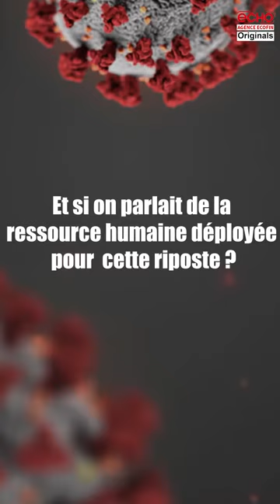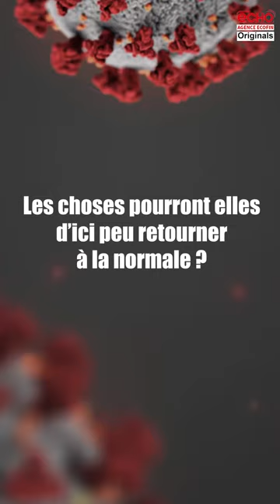Comment le Cameroun organise la riposte contre l'épidémie à Covid-19 ?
Numéro vert pour la signalisation des cas suspects, isolement des patients, tracing de leurs contacts, chaque jour, près de 200 épidémiologistes sont à l'oeuvre pour limiter la propagation du virus dans le pays.

Jean Christian Bernard Nselel a rencontré Dr Mendjime Laurice Patricia, épidémiologiste et superviseure des équipes spéciales d'intervention rapide dans la riposte au Covid-19. Entretien